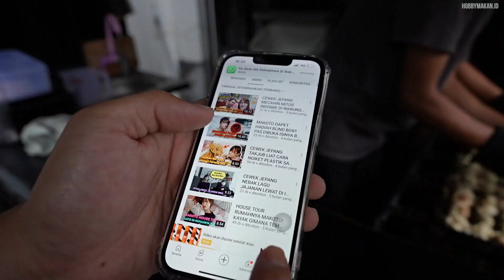DALAM GANG KECIL JUALAN GEROBAKAN DI DEPAN RUMAH HASILKAN 120 JUTA SEBULAN !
Alamat di jalan libra no. 32, Bandung

Perhatian : Konten Ini Menyajikan Penyajian Atau Pembuatan Makanan Atau Jajanan Di Sekitar Kita ya, dan banyak sekali kejutan2 para pedagag yg di temui dan thanks buat kalian yg sudah dukung Hobby Makan ya dengan follow Media Sosial kami.